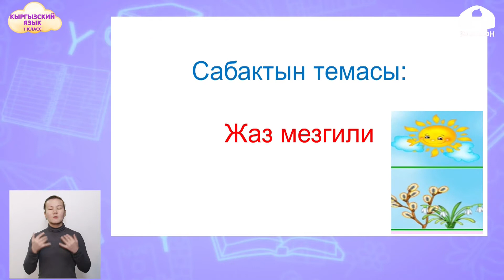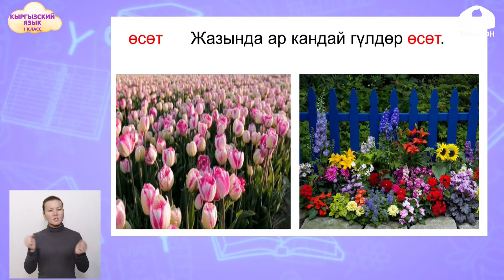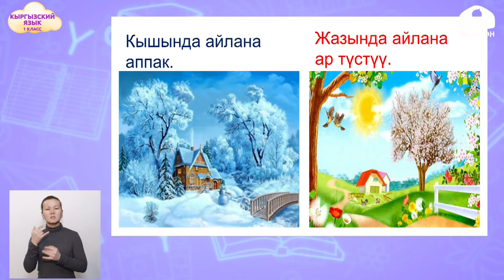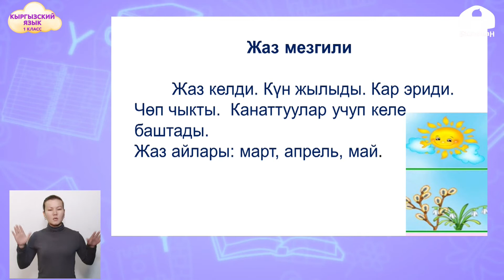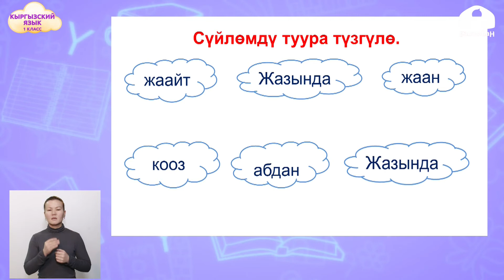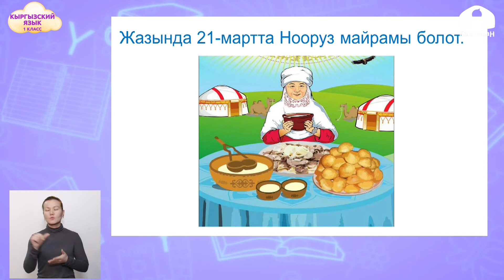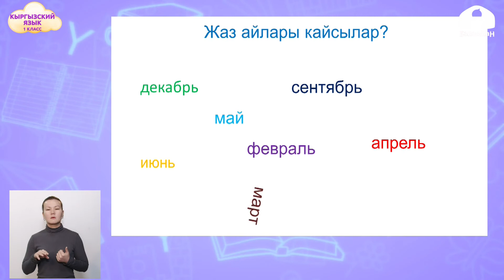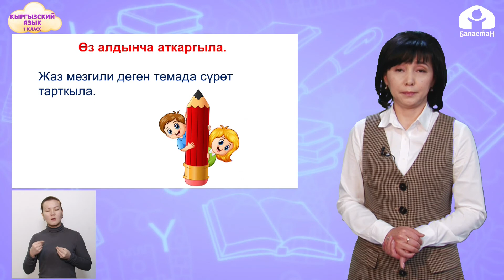КЫРГЫЗСКИЙ ЯЗЫК 1 класс / Жаз мезгили / ТЕЛЕУРОК 20.03.21